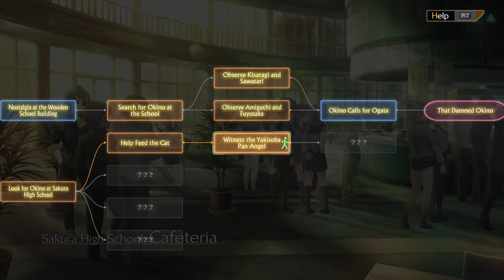Yakisoba Pan Angel | Let's Play 13 Sentinels Aegis Rim (Blind) | 34 | Walkthrough Playthrough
In this episode of my blind Let's Play Gameplay Playthrough of 13 Sentinels: Aegis Rim, starvation is a cruel fate. Good thing Megumi's got the goods.

13 Sentinels: Aegis Rim is a cross-genre video game developed by Vanillaware and published by Atlus for the PlayStation 4. It was released in Japan in November 2019 and worldwide in September 2020. The game is divided between adventure side-scrolling segments and real-time strategy battles, and follows thirteen high-school students in a fictionalized 1980s Japan who are dragged into a futuristic war between mechas and hostile Kaijuu. Originally scheduled for a 2018 release on both the PlayStation 4 and PlayStation Vita, the game was delayed to 2019 with the Vita version being canceled.